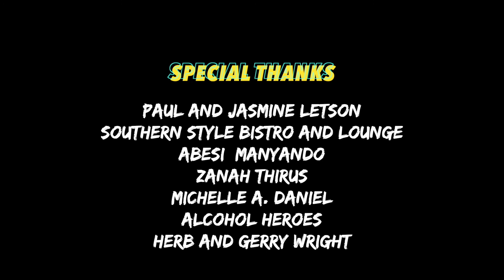New Atlanta Web-series: Checking Off the List (Episode 6: Swiped Right) | AskKirbyCarroll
New Atlanta Web-Series: Checking Off the List (Episode 6: Swiped Right)
.. (LISTEN WITHOUT HEADPHONES)
In episode six, Tiara is annoyed with the series of blind dates. But, in order to keep her promise to Tiara, she goes on one final date.

and we'll tell you how!

Checking Off the List is a scripted web-series that follows Tiara Jennings, a woman with a very clear view on how her future life and relationship will look. However, when her best friend helps her realize she's become a bit close-minded, she agrees to go on five blind dates. Through each encounter she learns something new about societal expectations, millennial dating , and herself.
.Starring: Tyler Prynce (@tyleristhebesst),
Joslyn Y. Hall (@Jossthaboss)
& Joe Amichia (@Amichia12)
Created & Written by: Kirby Carroll Wright (@askKirbyCarroll)
Directed by: Milos Story (@penmotionfilms)
Director of Photography/Assistant Editor: Donte Rose (@DonteRose)
Editor: Calvin Fields (@cdadirector)
Sound: ZeZee Davis (@twozdavis)